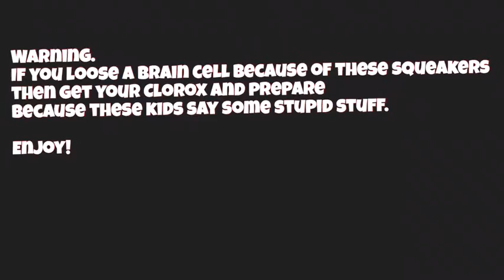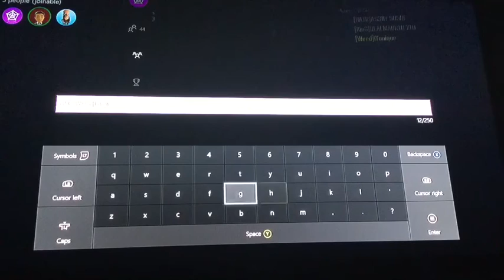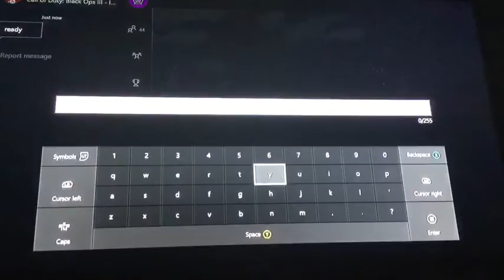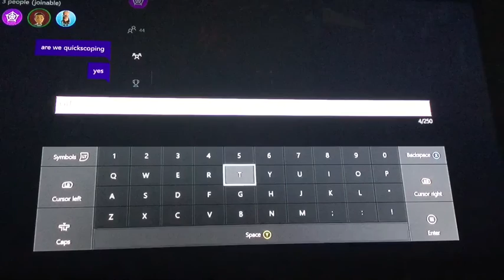TROLLING TWO SQUEAKERS IN A QUICKSCOPE FREE FOR ALL